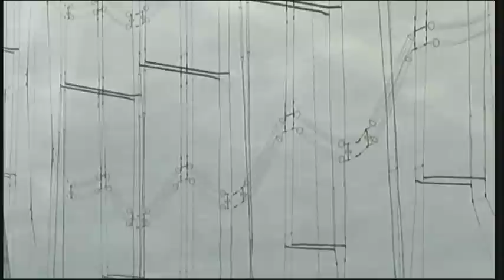Hier wird die Sendeanlage Wertachtal gesprengt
Mehr als 40 Jahre prägte er das Landschaftsbild, über Landkreisgrenzen hinweg: der Kurzwellensender Wertachtal. Nun wurde die Anlage gesprengt.